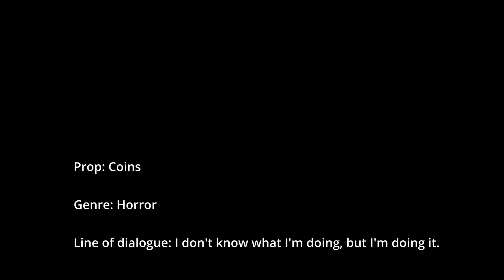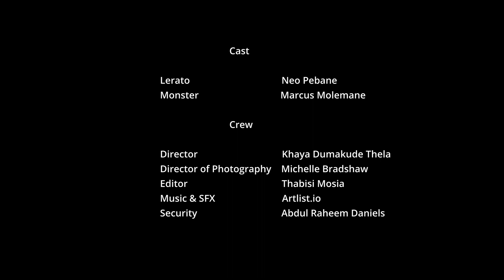Oreo Productions - Entrapment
Genre: Horror
Prop: Coins
Line of Dialogue: I don't know what I'm doing, but I'm doing it. / Ek weet nie wat ek doen nie, maar ek doen dit.
Synopsis: After being dropped off at the wrong location, Lerato must survive a short-cut through the forest.